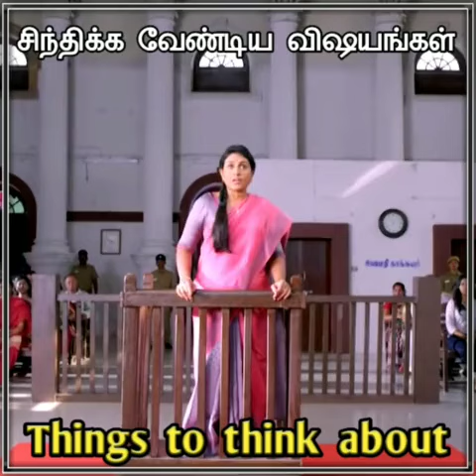Education for Life or Business